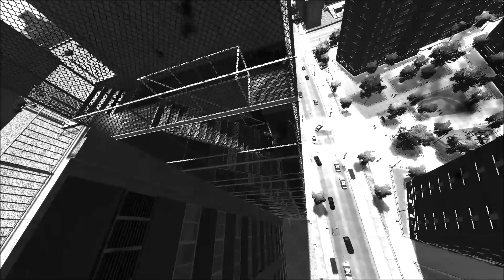RE:GTA Ⅳ 100%への道 Part125【Flying Rats15】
GTA4の通常プレイです。